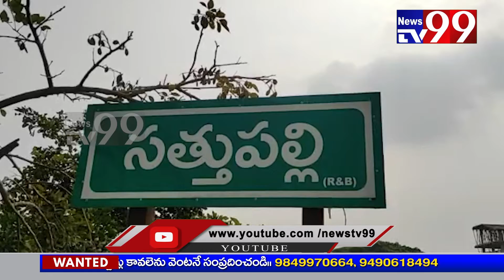సత్తుపల్లి లో కరాటే క్రీడ పోటీలు...